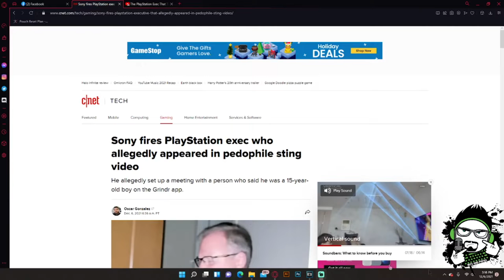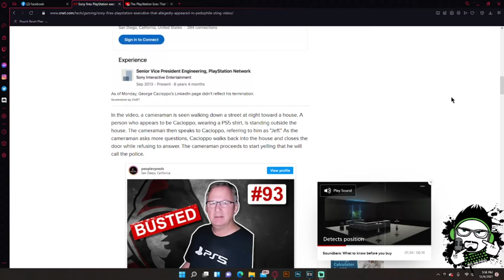Let's Talk Games - Playstation VP Chasing 15 Year Old Boys on Grindr